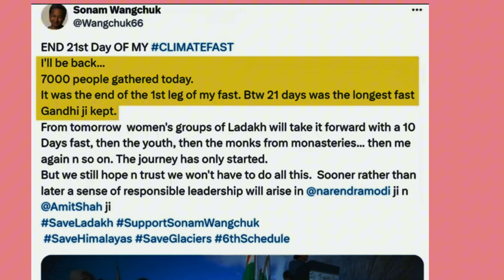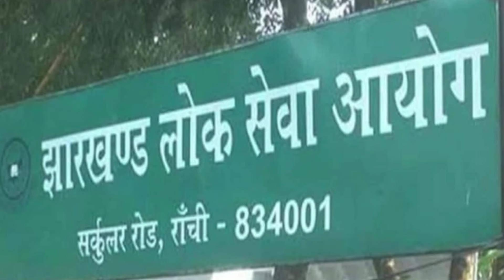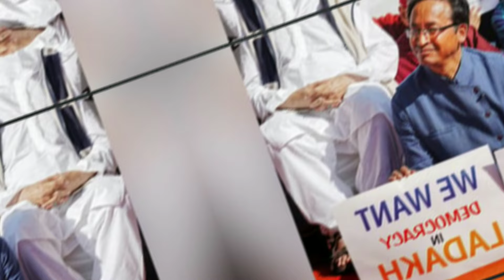End of Climate Fast. Sonam wangchuk 21 days climate fast. Help ladakh. Dhruv Rathee Kaushalkeskills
Title: Sonam Wangchuk's Climate Fast Journey: Leading Change in Ladakh

Description:
Follow renowned innovator Sonam Wangchuk on his inspiring climate fast journey through Ladakh. As a pioneer in sustainable solutions, Wangchuk leads by example, demonstrating how individual actions can drive meaningful change in the face of climate crisis. Join him as he shares insights, challenges, and solutions while advocating for a more sustainable future. Join the movement today!